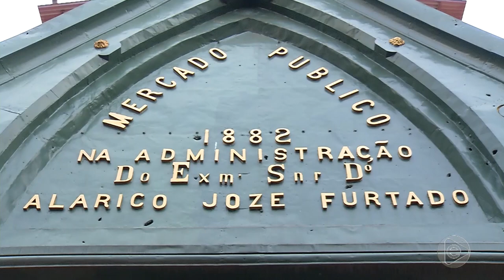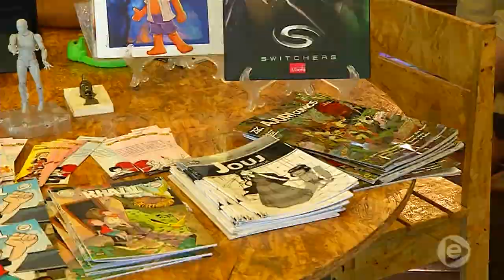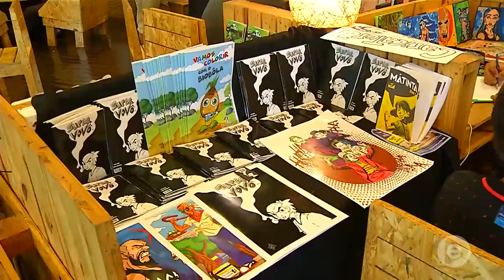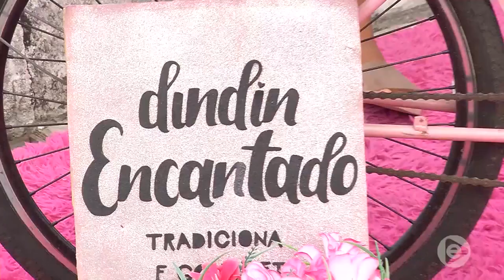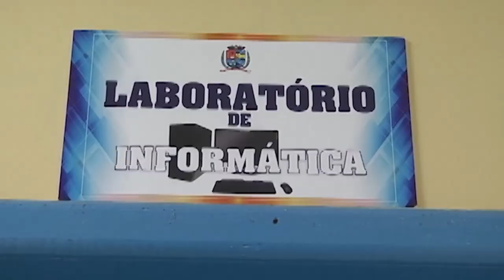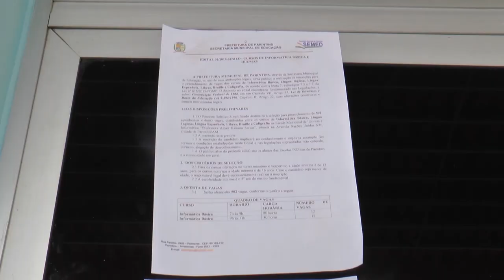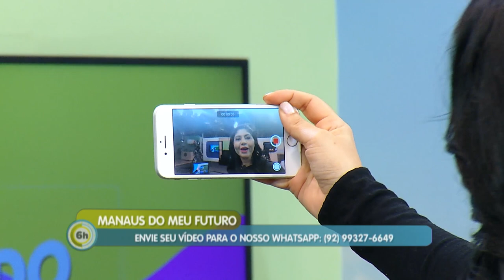6 Horas Notícias – 21 10 2019 03º Bloco